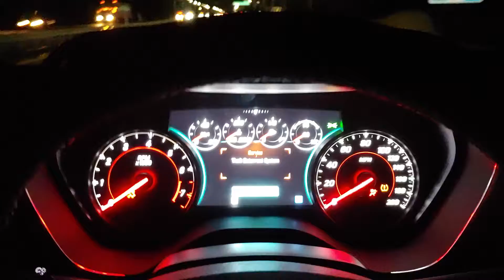2 Camaro Gauges not working 8/13/2020